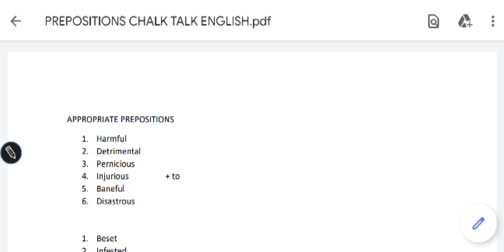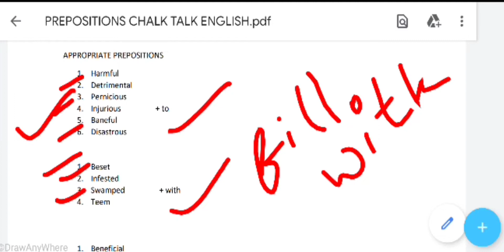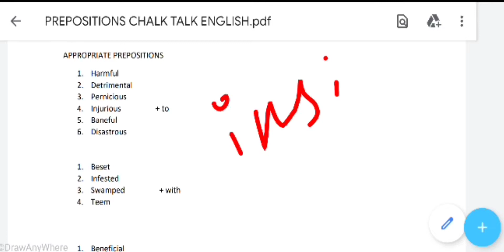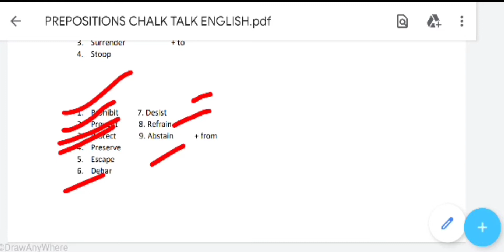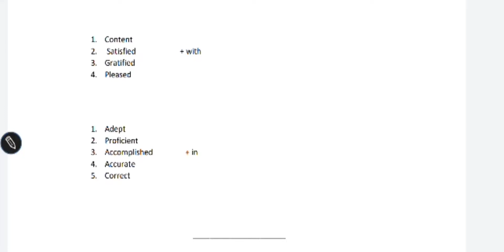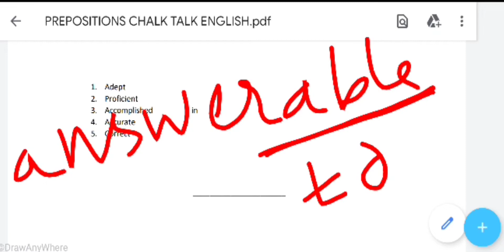Appropriate Prepositions for WBCS Preliminary, WB police constable,Bank,SSC SLST, Primary TET,KPS...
Appropriate Prepositions for competitive exam.